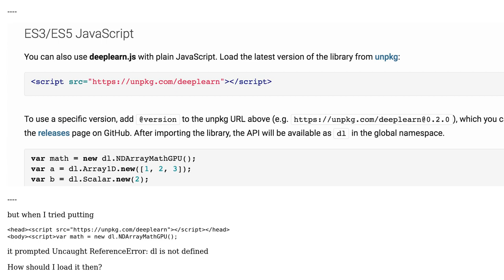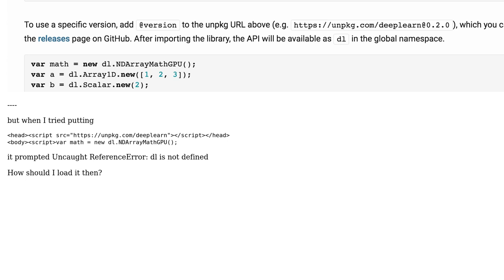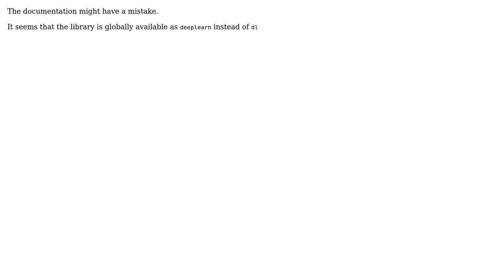How should I load deeplearn js? (2 Solutions!!)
How should I load deeplearn js?

With thanks & praise to God, and with thanks to the many people who have made this project possible! | Content (except music & images) licensed under CC BY-SA | Music | Images & others | With thanks to user Unreality user Rocksetta user ghybs and the Stack Exchange Network Trademarks are property of their respective owners. You are responsible for your own actions.